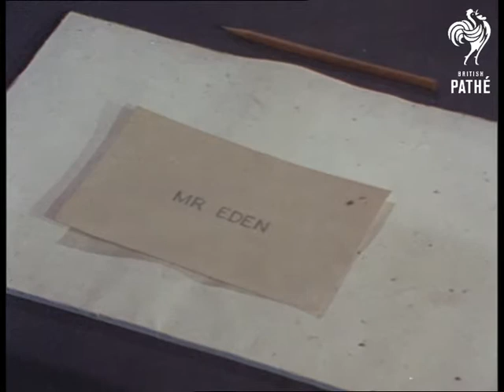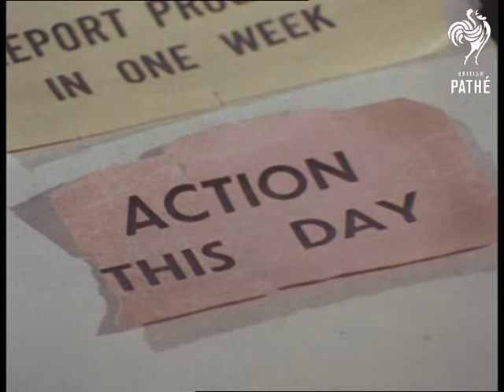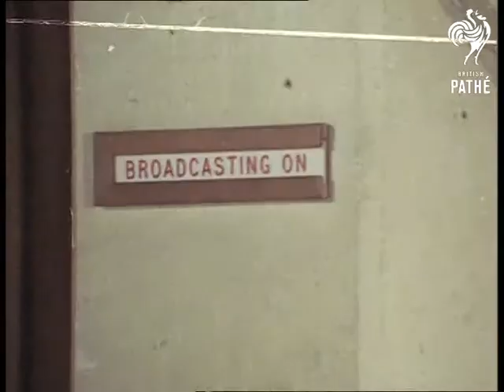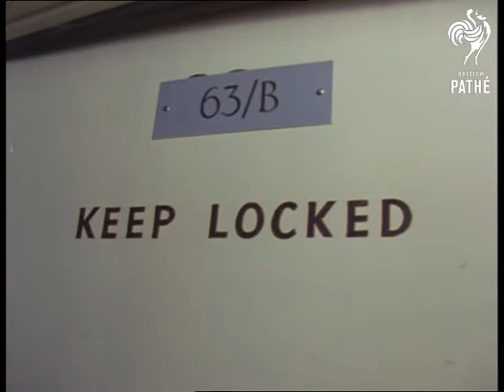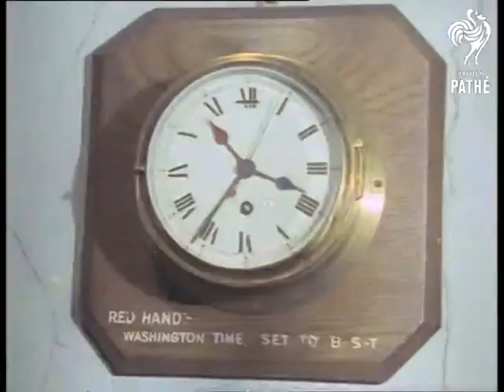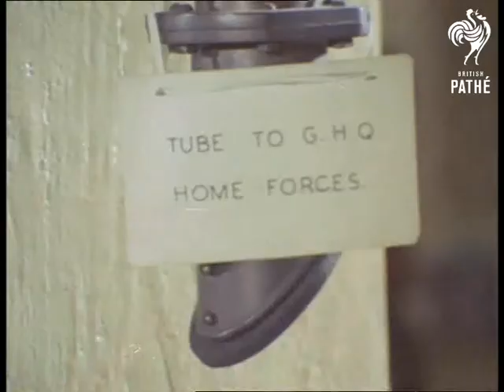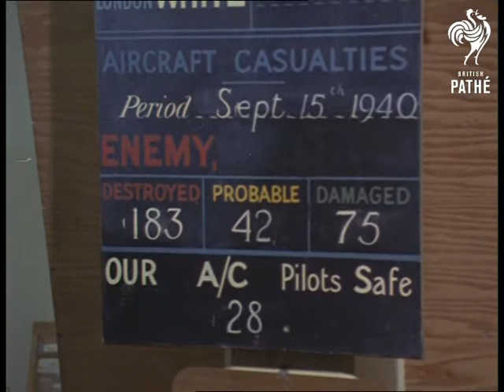Underground Government Bomb Shelter (1960-1969)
Location: London, England / Great Britain

Film showing rooms and artefacts from the British government's underground bomb shelter used in the Second World War.

VS. Inside the underground bomb shelter used by the British government during the Second World War. CU. Labels placed around a table to demarcate where people should sit. The names include, Mr Amery, Lord Woolton, Mr. Bevin, Mr. Eden, Mr. Attlee and 'The Prime Minister'. CU. A pot of glue, pencils and an ink well. At the prime minister's place there are three labels reading  'Report in three days', 'Report progress in one week' and 'Action this day'. CU. A candle in a tin. VS. Around the shelter, showing a bedroom, the broadcasting room and a desk. CU. Sign reading 'Keep Locked', a clock stopped at 3.36 pm. MS. An operations room full of desks, a map, and boxes. CU. Telephones. VS. A blackboard detailing the number of enemy aircraft shot down and a radio.

 FILM ID:3299.04